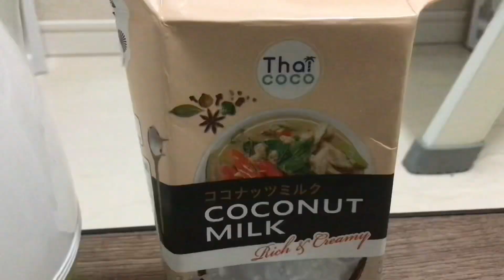Hướng dẫn nấu chè khoai môn thơm béo ngậy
Nấu chè khoai môn đơn giản, thơm ngon cho bản thân và gia đình